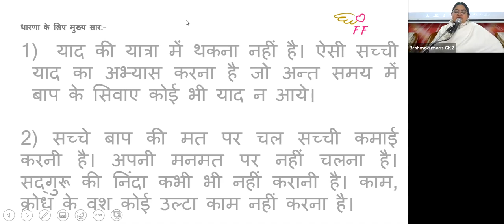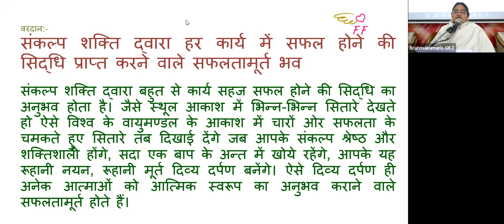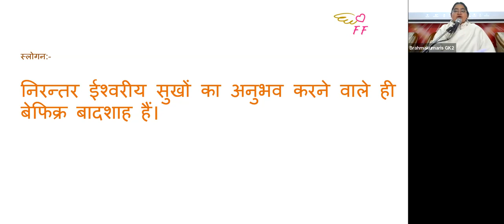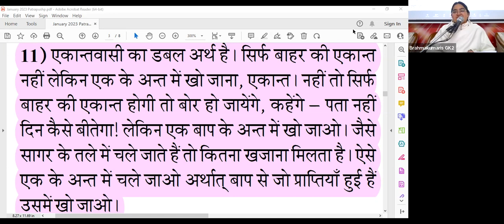11th Jan - Saakar Murli - BK Sister Medha